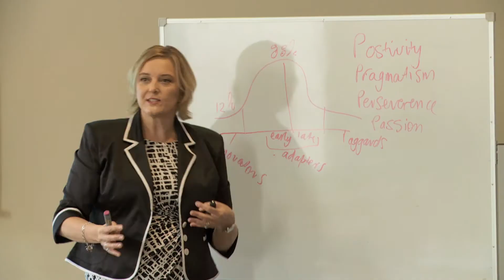AIB MBA Graduate Leslie Mcguire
MBA Graduate Leslie McGuire shares how the MBA helped with the advancement of his business and enhanced his self worth.